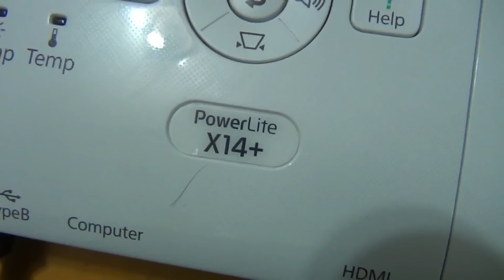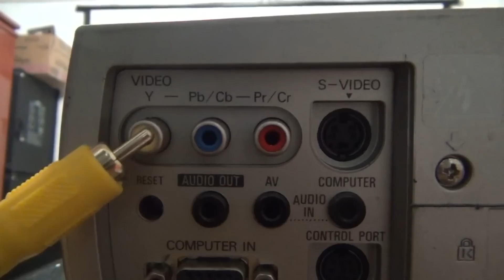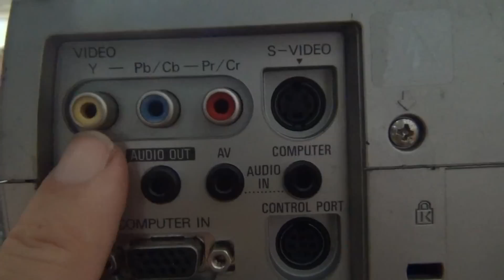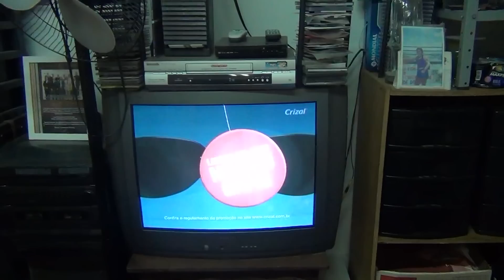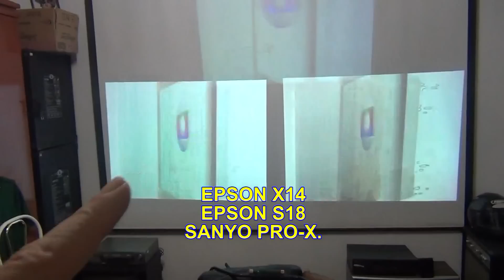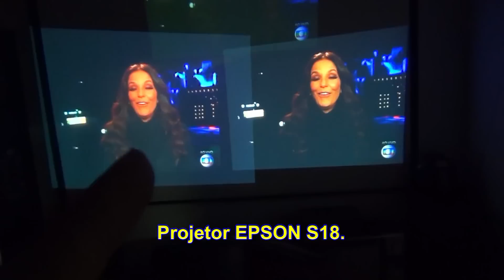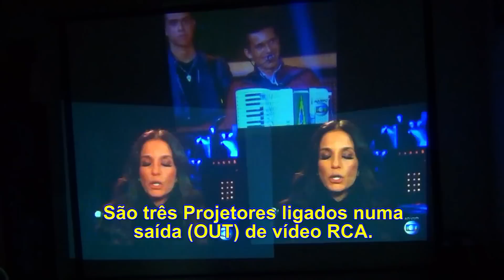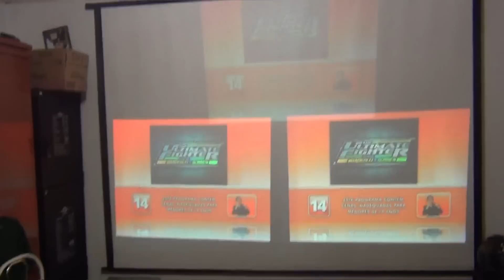LIGANDO TRÊS PROJETORES NA TV.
Veja o texto inteiro do vídeo clicando em MOSTRAR MAIS.

Pimpão Repórter apresenta três Projetores ligados ao mesmo tempo através do cabo RCA numa TV 29 polegadas que recebe imagem pela antena UHF, imagem quadrada que não é imagem digital referente ao sistema moderno de TV.

Projetor Sanyo PLC-SW10.
700 Lúmens, lâmpada 120W UHP.
Resolução: SVGA (800 X 600).
Sistema de cores Tecnologia Epson 3LCD de 3 Chips.
Numa distancia de 3 metros do Projetor a parede, Projetor Sanyo PLC-SW10 fez uma imagem de 60 polegadas.
Tela inicial quadrada.

Projetor Epson S18.
3.000 Lúmens, vida útil da lâmpada 200W UHE (E-TORL) é de 6.000 horas (ECO) e 5.000 horas (NORMAL).
Numa distancia de 3 metros do Projetor a parede, Projetor EPSON S18 fez uma imagem de 110 polegadas.
Correção lateral de imagem.
Tela inicial quadrada.

Projetor Epson X14.
3.000 Lúmens, vida útil da lâmpada 200W UHE (E-TORL) é de 5.000 horas (ECO) e 4.000 horas (NORMAL).
Resolução: XGA (1024x768), resolução que possui 64% mais pixels que os projetores com resolução básica SVGA (800 X 600).
Numa distancia de 3 metros do Projetor a parede, Projetor EPSON X14 fez uma imagem de 110 polegadas.
Tela inicial quadrada.

Pimpão Produções.

Veja os outros vídeos que estão no meu Canal do Youtube.

Conheça a TV PIMPÃO onde tem vídeos para a sua diversão

COMO LIGAR PROJETOR ATRAVÉS DO CABO RCA.
A primeira coisa que você tem que ver é se a TV tem saída de vídeo RCA (OUT).
RCA é o cabo amarelo.
IN = ENTRADA, OUT = SAÍDA.
1 - Ligar o cabo RCA na saída (out) de vídeo amarelo da TV.
2 - Ligar o outro lado do cabo RCA na entrada (in) de vídeo amarelo do Projetor.
Se o Projetor não reconheceu e não está fazendo a imagem que está aparecendo na TV.
O Projetor tem varias entradas de vídeo, então você tem que selecionar a entrada que está sendo usado no momento.
No Projetor EPSON, no painel que fica em cima do Projetor tem um botão que está escrito SOURCE SEARCHI.
Clicar neste botão para selecionar a entrada de vídeo que você está usando.
A maioria dos Projetores da EPSON tem este botão de selecionar automaticamente.
Os outros Projetores pode ter o mesmo botão com a mesma função, porém pode estar escrito com outro nome.
Se continuar não conseguindo imagem da TV no Projetor, verifique se o cabo está com defeito fazendo teste com outro cabo e verifique se as pontas do cabo está conectado adequadamente.

O QUE SIGNIFICA RESOLUÇÃO 800 X 600.
A imagem é formado por pixels, quadradinhos ou pontos, quanto mais pontos, menor será o ponto, e quanto mais o ponto for menor, melhor será a imagem.
800 significa 800 pontos numa linha.
600 significa 600 linhas com 800 pontos em cada linha.
800x600 significa 800 pontos na horizontal e 600 pontos na vertical, quanto maior a resolução, menor será o tamanho do ponto que produz melhor qualidade da imagem.
RESOLUÇÃO DOS PROJETORES EPSON.
Projetor EPSON da família S = Resolução SVGA (800 x 600 pixels) .
Projetor EPSON da família EX = Resolução XGA (1024x768), resolução que possui 64% mais pixels que os projetores com resolução básica SVGA (800 X 600).
Projetor EPSON da família X = Resolução XGA (1024x768), resolução que possui 64% mais pixels que os projetores com resolução básica SVGA (800 X 600).
Projetor EPSON da família W = Resolução WXGA (1280 x 800 pixels), resolução superior ao SVGA e XGA.
Projetor Epson EX9220 = Resolução WUXGA (1920X1200), tem 120 linhas a mais do que a resolução Full HD (1920X1080). Este Projetor faz imagem em HD que não é FULL HD, porém é superior ao SVGA, XGA e WXGA.
Projetor EPSON 3010 = Resolução FULL HD (1920x1080 Pixels), superior ao SVGA, XGA e WXGA.

Sou um profissional na questão PROJETORES DE VÍDEO, se alguém precisar de informações sobre este assunto, estou disponível para atender e ajudar.